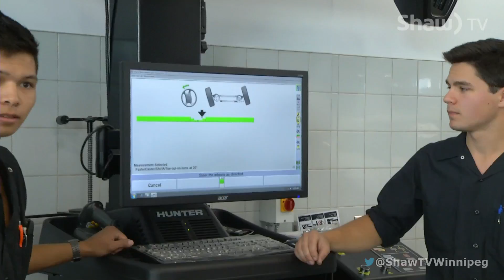RRC and Mercedes Partnership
Blair Malazdrewich show us how Mercedes-Benz Winnipeg and Red River College are making a difference for automotive technicians.